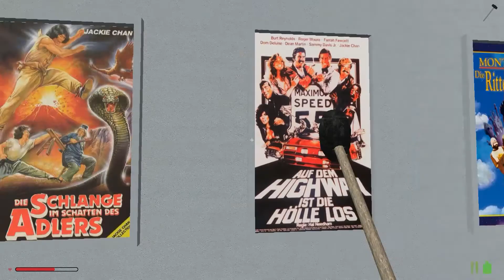Rising World Alpha 0.8.0.3 Let's Play ★ 774 ★ Achtung Grippewelle ★ GERMAN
Rising World Alpha 0.8.0.3

Hinweis: Dieses Early Access-Spiel ist noch nicht fertig und wird sich in Zukunft verändern. Wenn das Spiel im aktuellen Zustand nicht gefällt, Geduld haben.

Werbung
Ihr wollt Rising World günstig kaufen, die Entwickler und den Let's Player unterstützen ? Hier bei g2a.com gibt es das Spiel Saugünstig

Infos zum Spiel
Spiel: Rising World Alpha 0.8.0.3
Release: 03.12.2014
Genre: Sandbox Survival Game
Entwickelt: JIW-Games
Sprache: German / Deutsch